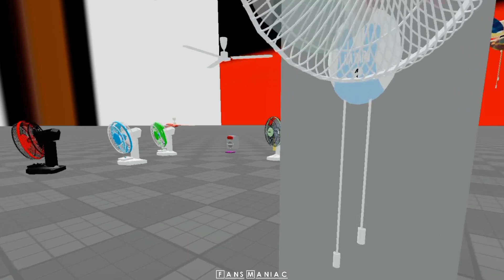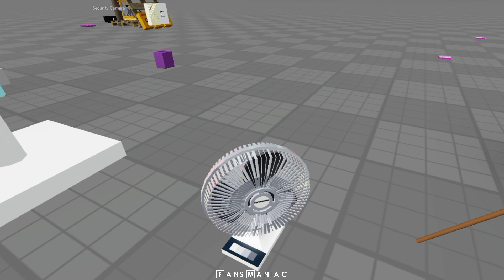Fan/Kipas angin baling baling tornado Roblox